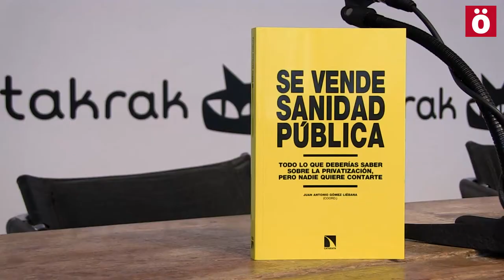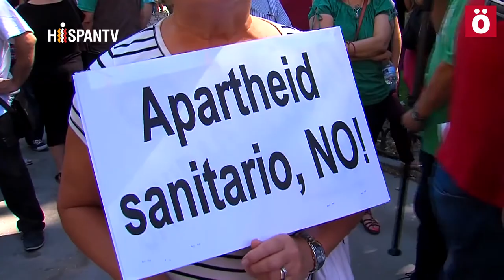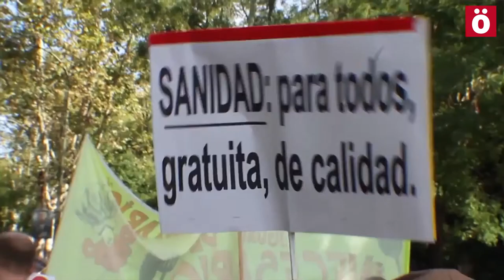"La mortalidad en la sanidad privada aumenta entre un 2 y un 9% según los pacientes"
Juan Antonio Gómez Liébana presentó su libro, "Se vende sanidad pública" en la librería Katakrak; que pone los focos en las sombras de la privatización de la sanidad en el estado español.